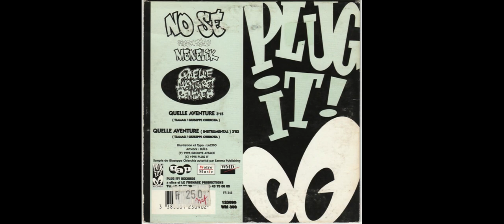NO SE Feat. MENELIK - Quelle aventure 1995